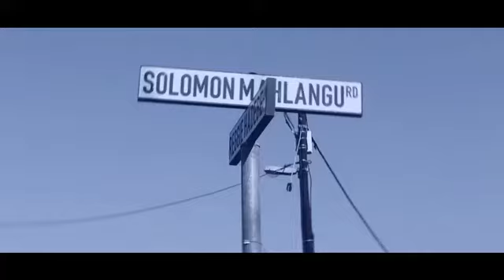Carnivore ft. spn - Ntwana yam(Official music video)